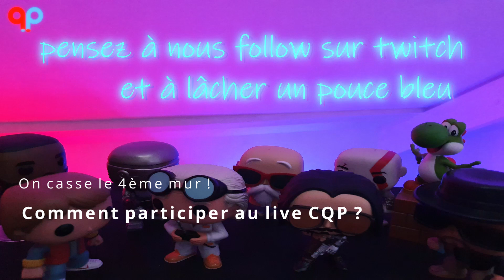Explication du nouveau format de live et comment participer via Discord.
Pour nous soutenir :
- Follow sur Twitch
- Partager sur LinkedIn
Merci beaucoup pour vos soutiens